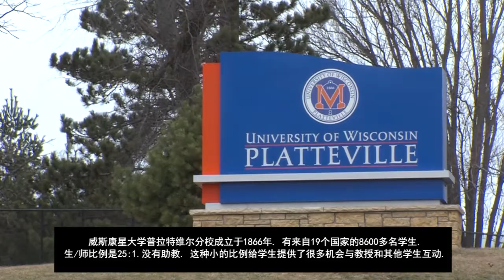UW-Platteville International Recruitment Video: Chinese Subtitles